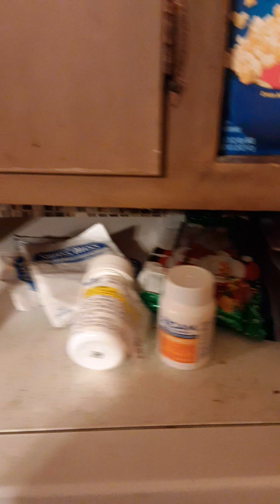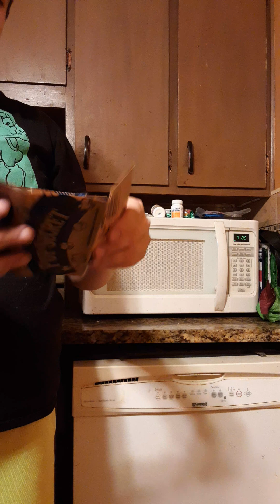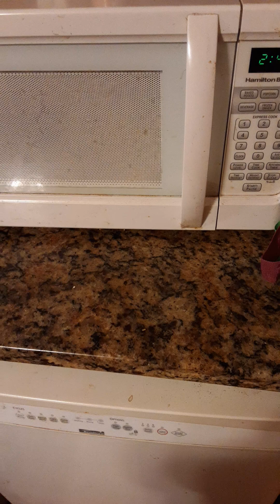How To pop popcorn 🍿 in The microwave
popcorn 🍿 is for snack and good night 😴  night 🌙